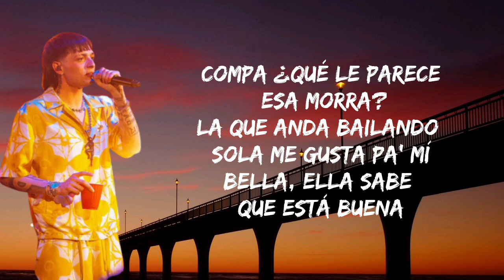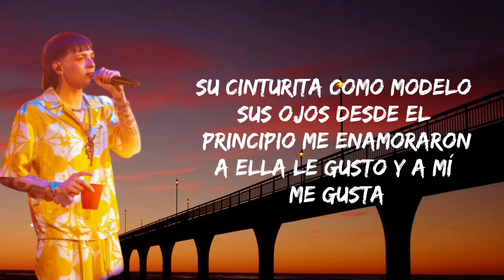Eslabón Armado, Peso Pluma - Ella Baila Sola (Letra/Lyrics)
Ella Baila Sola Letra

Le dije
Me dijo
¡Cha-chau!